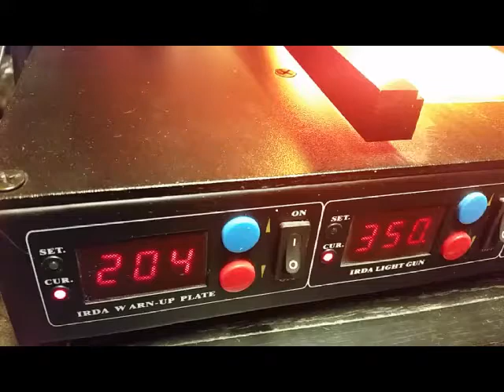PEČENJE MARUNA IR by Bebi